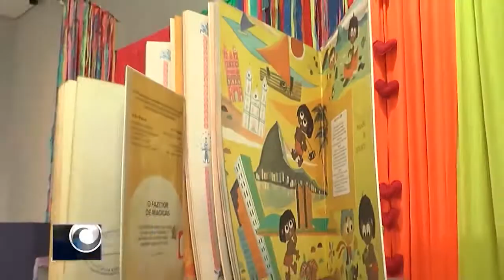Preparação para o FLIV 2020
Votuporanga está comemorando a 10ª Edição do Festival Literário de Votuporanga, o FLIV. Que este ano vai ser realizado totalmente on-line, entre os próximos dias 10 e 13 de dezembro. Confira.